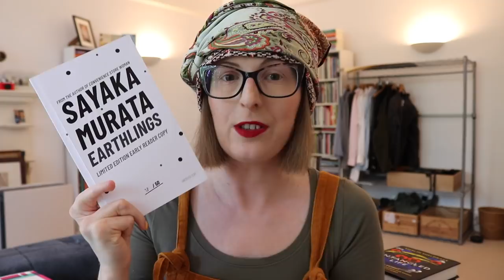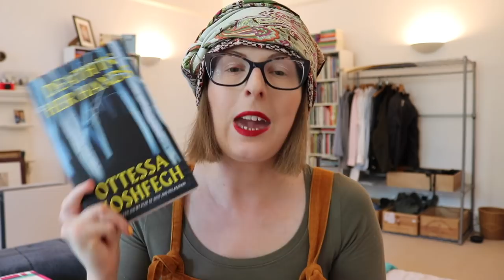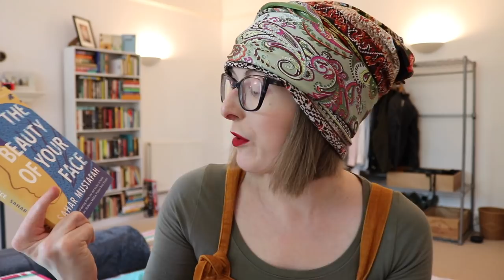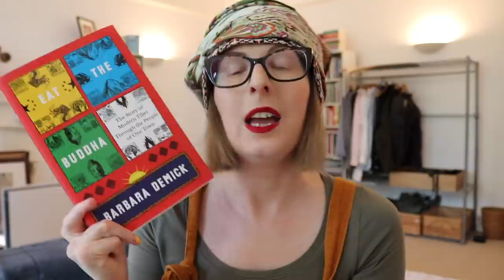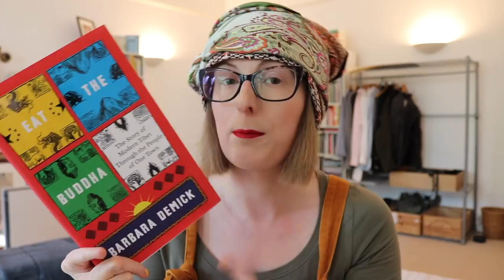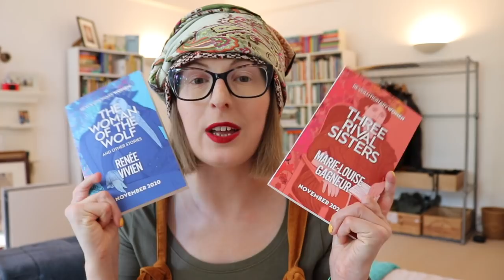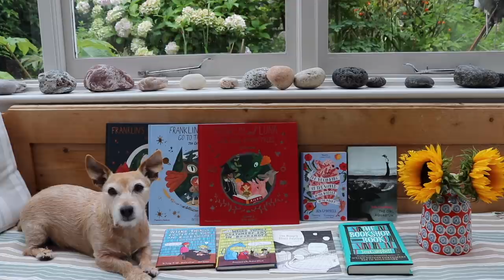Most Anticipated Books 📚 Autumn/Winter 2020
New releases I'm most excited about in autumn and winter 2020. x

THINGS MENTIONED

D by Michel Faber
Earthlings by Sayaka Murata*
Miss. Benson’s Beetle by Rachel Joyce
Summer by Ali Smith
Death in Her Hands by Ottessa Moshfegh
Love in Colour by Bolu Babalola
Entangled Life by Merlin Sheldrake
When the Lights Go Out by Carys Bray*
Forward Book of Poetry 2021
After the Silence by Louise O’Neill
Eat the Buddha by Barbara Demick
Weird Woods: Tales from the Haunted Forests of Britain
The House of Correction by Nicci French
The Woman of the Wolf and Other Stories by Renée Vivien
Three Rival Sisters by Marie-Louise Gagneu
I Hold a Wolf by the Ears by Laura Van Den Berg
Bestiary by K-Ming Chang
Leave the World Behind by Rumaan Alam
Likes by Sarah Shun-Lien Bynum
Fathoms: the world in the whale by Rebecca Giggs
The Madman's Library: The Greatest Curiosities of Literature by Edward Brooke-Hitching
World of Wonders: In Praise of Fireflies, Whale Sharks, and Other Astonishments by Aimee Nezhukumatathil
An Inventory of Losses by Judith Schalansky
Ace: What Asexuality Reveals about Desire, Society, and the Meaning of Sex by Angela Chen
The Ghost Variations by Kevin Brockmeier

Books marked with * were sent to me by publishers for an honest review.